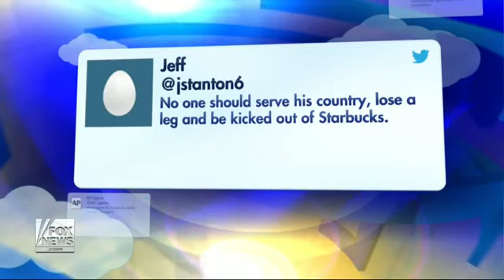Amputee Veteran and Service Dog Kicked out of Starbucks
Disabled Veteren Thrown out of coffee shop for service dog.
Credit:Fox News